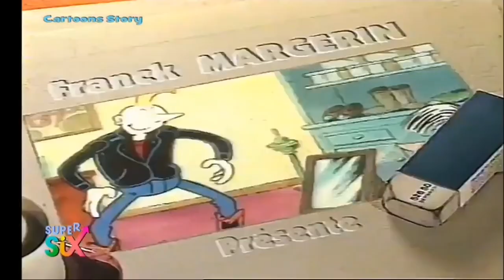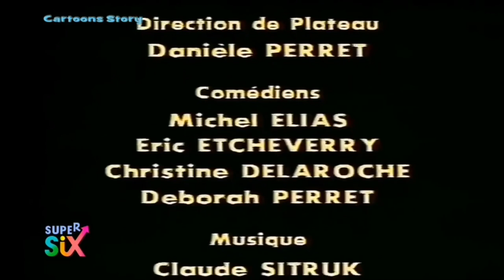Manu - Supermercato [ITA]